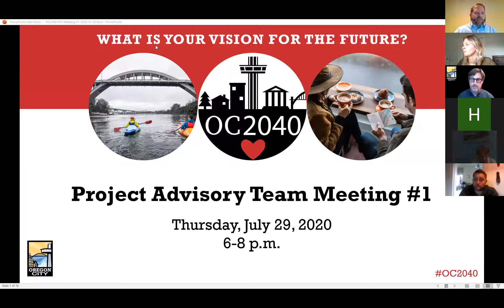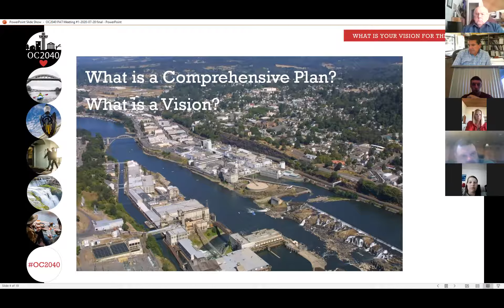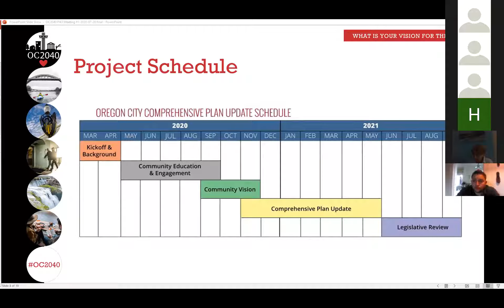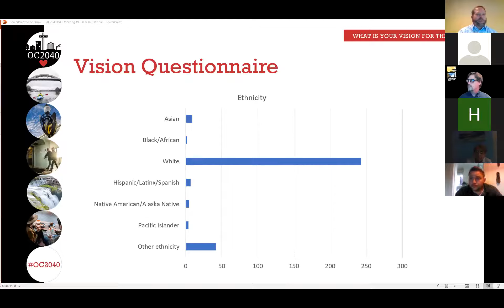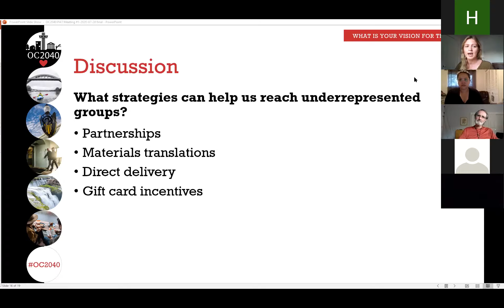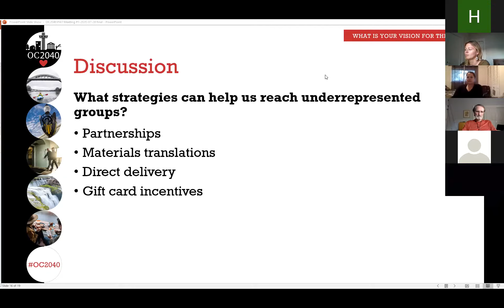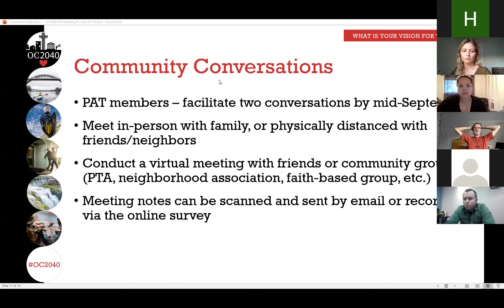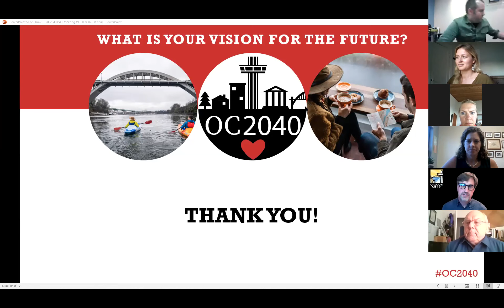OC2040 - Project Advisory Team #1 - July 29, 2020